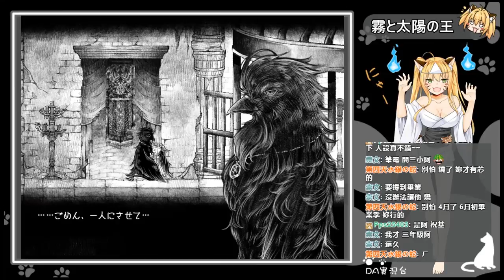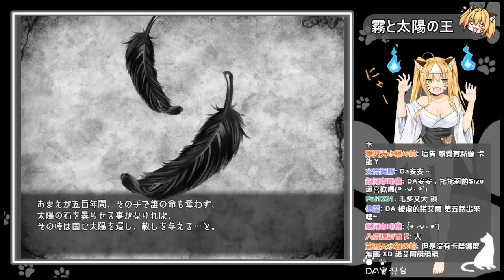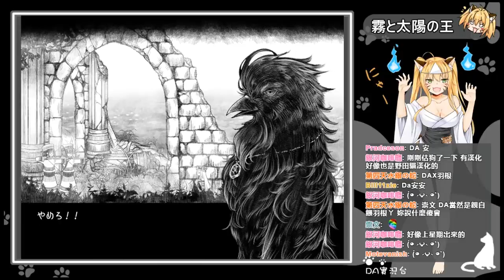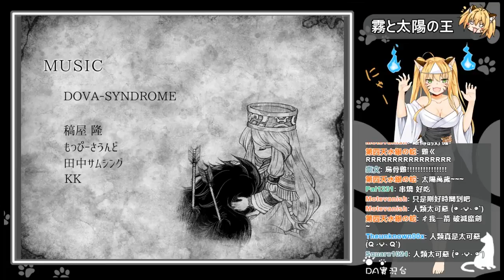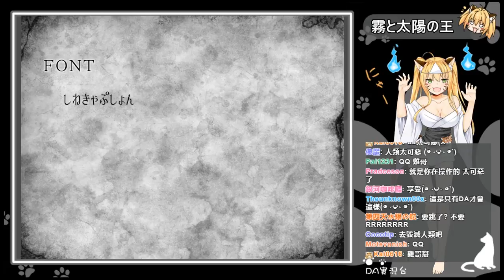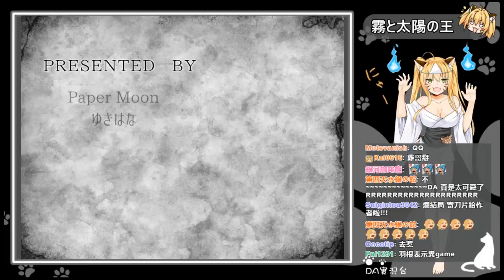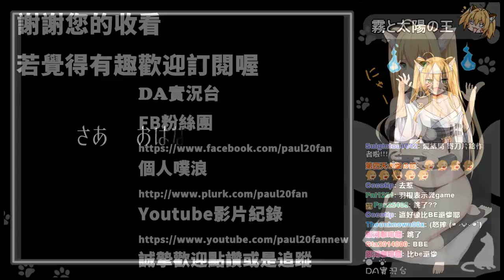《霧與太陽之王》D.A實況 Part.6 Normal End 烏骨雞守護了妳嗎?